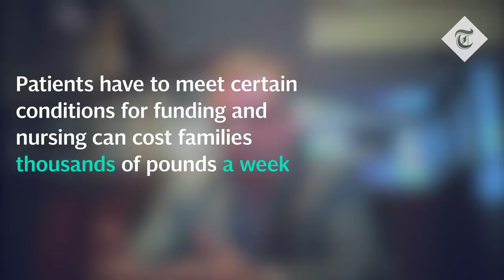Telegraph Investigations: The NHS officials moonlighting as private consultants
NHS officials are working as private consultants and charging frail pensioners’ relatives for help securing funding from the state, a Telegraph investigation has found.

The senior managers, who are paid by the health service to oversee applications for the funding, are charging the vulnerable up to £400 a day for help trying to obtain such grants.